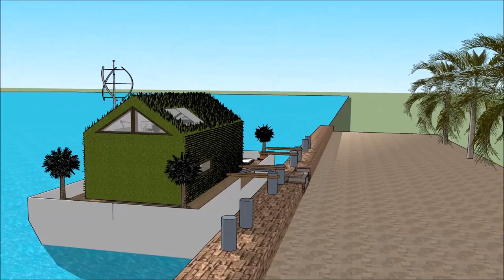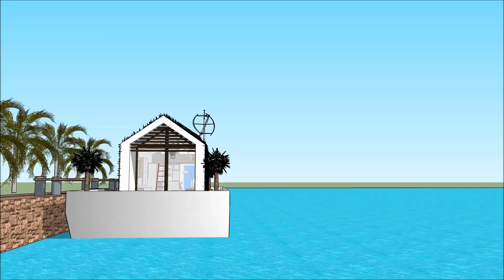ਟੂਰ ਇਨ ਇੰਡੀਆ ਹਾਊਸਬੋਟ ਏਲਪਪੀ ਆਧੁਨਿਕ ਆਰਕੀਟੈਕਟ ਘਰਾਂ ਲੰਡਨ ਲਈ ਵਿਕਰੀ ਲਈ ਲਗਜ਼ਰੀ ਮਹੱਲ ਪਾਣੀ ਦਾ ਘਰ ਯੂਟਿਊਬ in Ho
The floating house villa houseboatzania launching an innovative high-end luxury yacht floating house villa mansion home design potentially as a display of exhibition of the ਟੂਰ ਇਨ ਇੰਡੀਆ ਹਾਊਸਬੋਟ ਏਲਪਪੀ ਆਧੁਨਿਕ ਆਰਕੀਟੈਕਟ ਘਰਾਂ ਲੰਡਨ ਲਈ ਵਿਕਰੀ ਲਈ ਲਗਜ਼ਰੀ ਮਹੱਲ ਪਾਣੀ ਦਾ ਘਰ ਯੂਟਿਊਬ in Ho.

The collection of the Floating house villa houseboatzania concept of ਟੂਰ ਇਨ ਇੰਡੀਆ ਹਾਊਸਬੋਟ ਏਲਪਪੀ ਆਧੁਨਿਕ ਆਰਕੀਟੈਕਟ ਘਰਾਂ ਲੰਡਨ ਲਈ ਵਿਕਰੀ ਲਈ ਲਗਜ਼ਰੀ ਮਹੱਲ ਪਾਣੀ ਦਾ ਘਰ ਯੂਟਿਊਬ in Ho consists of high luxury and architectural art pieces in minimalism combined with living on the waterfront of the harbour.

The floating house villa mansion yacht design has the basis to sustain living with high standards and contemporary structural design ਟੂਰ ਇਨ ਇੰਡੀਆ ਹਾਊਸਬੋਟ ਏਲਪਪੀ ਆਧੁਨਿਕ ਆਰਕੀਟੈਕਟ ਘਰਾਂ ਲੰਡਨ ਲਈ ਵਿਕਰੀ ਲਈ ਲਗਜ਼ਰੀ ਮਹੱਲ ਪਾਣੀ ਦਾ ਘਰ ਯੂਟਿਊਬ in Ho with numerous of prospects for excessive living and celebrating the desire of life worldwide: